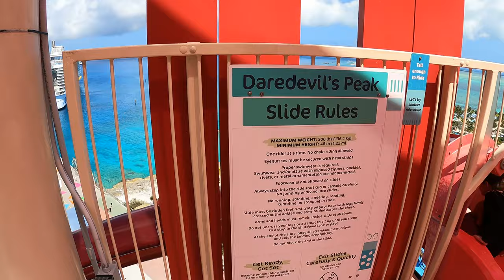Tallest Waterslide in North America!!! Coco Cay, Bahamas. Symphony of the Seas. Royal Caribbean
Highest Waterslide in North America!!! Coco Cay, Bahamas. @RoyalCaribbean
Interested in taking a cruise but don't know where to start? Let me help! I am a Travel Advisor now, shoot me an e-mail at and let me do all the work so you can have all the fun!
00:00
00:40 Start of Slide, Luke's View
01:18 Reaction
01:54 Annie's View
02:49 Reaction 2